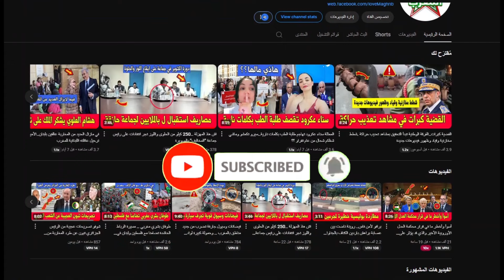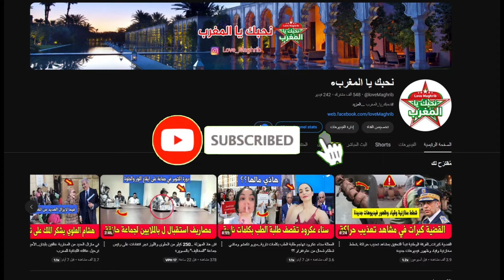القضية مازال حامضة .. آخر تطورات إعتقال "الستريمر" إلياس المالكي بعد تصريحات مسيئة ضد الأمازيغ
قررت النيابة العامة لدى المحكمة الابتدائية بالجديدة، اليوم الاثنين (28 أكتوبر)، تمديد الحراسة النظرية في حق اليوتيوبر إلياس المالكي.وجاء قرار النيابة العامة بغرض تعميق البحث التمهيدي مع المالكي، الذي أحيل على وكيل الملك بمدينة الجديدة، بتهمة تداول محتوى رقمي يحتوي على “سب وقذف ونشر تحريض على التمييز والكراهية”ونقلت مصادر إعلامية عن محامي المالكي وجود مساعي للصلح بين الطرفين.يذكر أن عناصر الفرقة الوطنية للشرطة القضائية اليوتيوبر إلياس المالكي، أول أمس السبت (26 أكتوبر)، من مسكنه بمدينة الجديدة، بعد تقديم شكايات ضده من قبل 15 شخصية فاعلة في مجال الأمازيغية، بما في ذلك شخصيات سياسية وثقافية وجمعوية وأكاديمية.